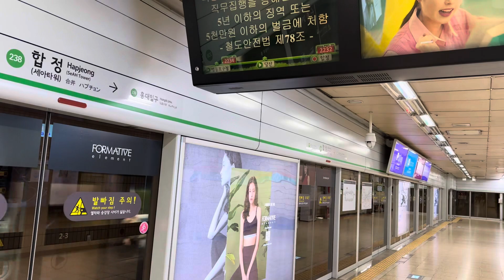2호선 내선순환행 열차 합정역 발차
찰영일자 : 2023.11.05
촬영장비 : iPhone 14 Pro (HDR, 4K60)
촬영 역 : 2호선 합정(세아타워)역